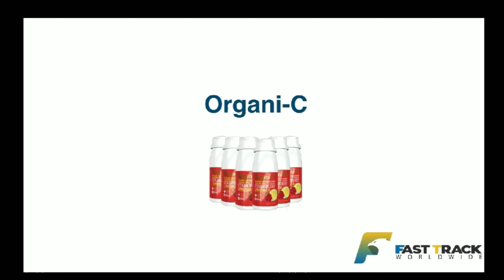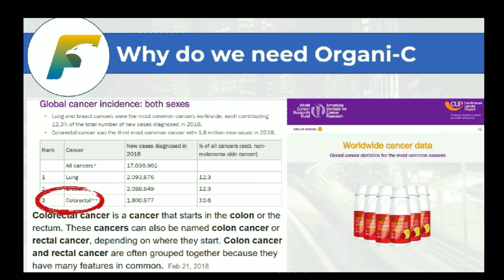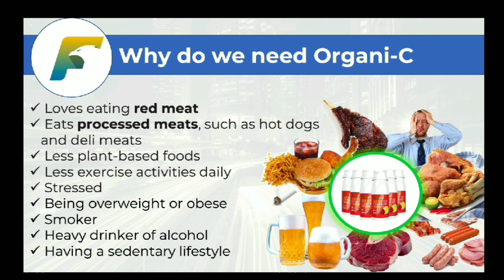Organi-C 🍓🍋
Nakakabahala ang mga Statistics ng kalusugan ngayon... alam nyo ba na sa bawat segundo isa ang namamatay mula sa stroke?

Ano nga ba ang primary causes of Health Problems? At paano ito masu-solusyunan?

ORGANI-C Helps those who Suffering:

*Constipation
√Cancer √Stroke √Diabetes √Hypertension  √Rayuma √Brain Problem  √Pneumonia √UTI √Anemia √Vertigo √Heart Problem √Ashma and other Diseases.

 💥 ORGANI - C BENEFITS💥

❤Mood Improver
❤Lower blood pressure
❤Prevents heart problems
❤Anti-aging
❤Energy booster
❤Cough suppressant
❤Makes your skin glow
❤Get shiny hair and strong nails
❤Prevents cancer
❤Improves metabolism
❤Improves digestion and regulates bowel movement
❤Protects the liver and pancreas
❤Reduces appetite & helps shed fat
❤Aids in body detoxification
❤Improves memory & prevents   Alzheimer's disease